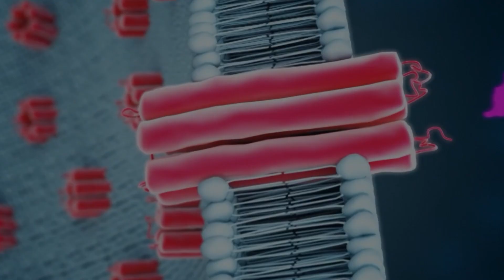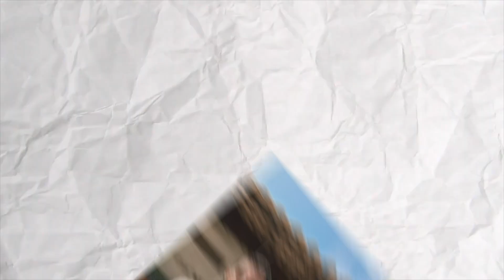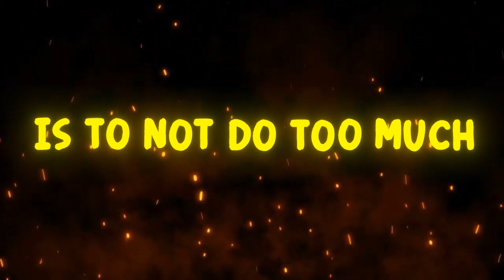learn facial hair aesthetics to improve your looks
A beard will totally transform your image. Should you choose to sport one, you’ve gotta do it right. You’ve gotta pick the style that suits you—and it’s gotta be well-kept. It’s not 1902. Simply growing a rugged beard doesn’t just cut it anymore. You’re beard has to compliment your face and balance all of your features. In this video, you I’ll teach you how to grow, style, and groom your beard.